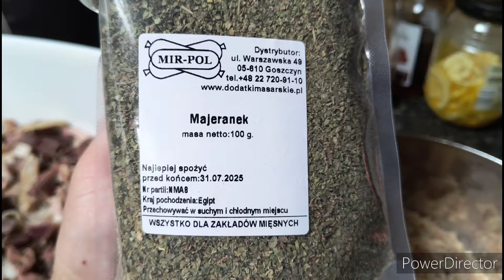Czarny salceson- smak taki jak u dziadka!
Salceson- robimy z tego co mamy lub dostaniemy w pobliskim sklepie.

przyprawy na 1 kg gotowej masy mięsnej.
pieprz czarny 2g
gałka muszkatołowa 0.5g
czosnek 2g
kminek 3g możemy dać po połowie z kminkiem całym
kolendra roztarta w moździerzu 0.5g
majeranek 0.5g
pieprz biały 1g
hemoglobina 20g

soli tyle aby było dość słone

peklowanie 2 do 3 dni 80g soli na 1litr wody

parzenie 40min w temp 80 stopni

Wszystkie przyprawy użyte w tym przepisie od firmy MIR-POL dostępne również na allegro